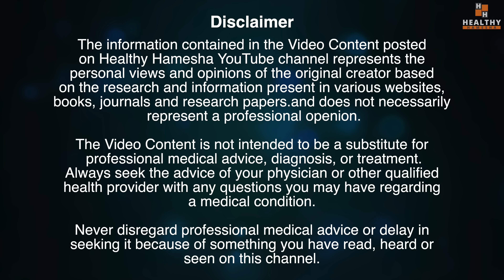लगातार चल रही खॉंसी चाहे कैसे भी हो सूखी या कफ वाली, एक मिनट में तुरंत बंद | Home Remedy for Cough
In this video Dr Saleem Zaidi will tell you about a very easy home remedy for cough. This home remedy for cough is effective for both dry cough as well as productive cough.

इस वीडियो में डॉ सलीम जैदी आपको खांसी के लिए एक बहुत ही आसान घरेलू उपाय के बारे में बताएंगे। खांसी के लिए यह घरेलू उपाय सूखी खांसी के साथ-साथ उत्पादक खांसी दोनों के लिए प्रभावी है।